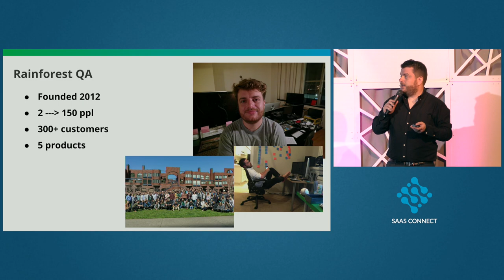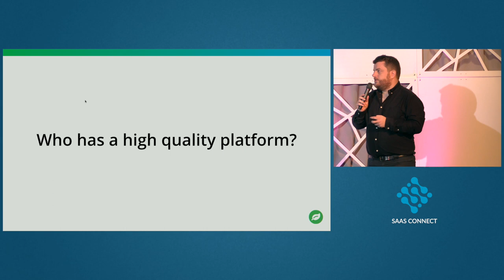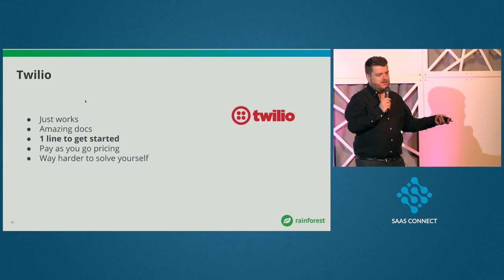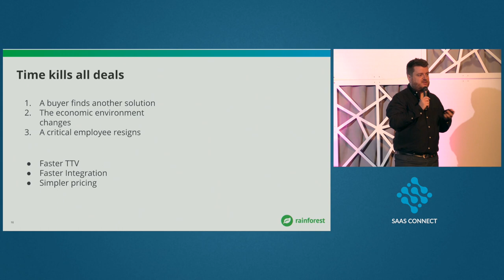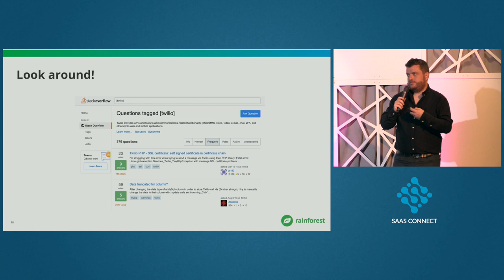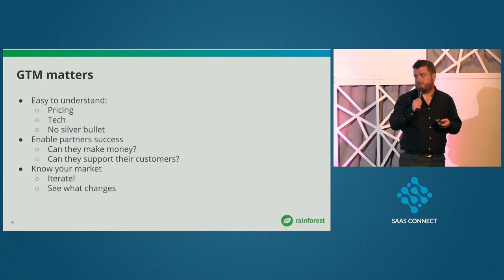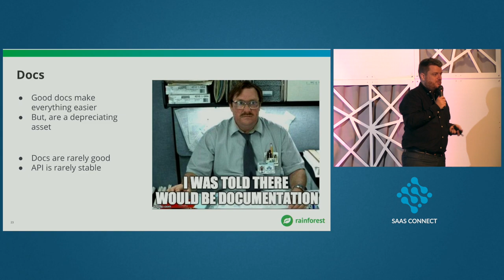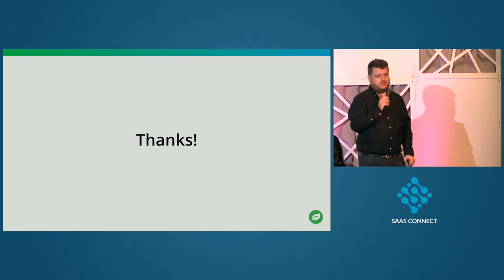Building high-quality platforms (Russell Smith, Rainforest QA)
Join the Cloud Software Association to meet with the speakers directly.

In this episode of SaaS Connect by the Cloud Software Association, Russell Smith, tech guy, ops lover, CTO and Co-Founder of Rainforest QA, speaks honestly about the elements of high-quality platforms. He provides real examples to learn from, and explains what makes a platform high quality.

Rainforest QA was started in 2012 by him and his partner, and today the company has grown to 130 employees and 300 customers.

In this worthwhile, value-packed presentation, learn about what makes some platforms such high-quality, and how you can emulate them in your own business. Also, learn about:

- The universal challenges platforms experience while delivering value and quality.
- The definition of a quality platform.
- Why measuring the quality of your platform is critical.
- According to Russell, examples of good platforms are AWS, JIRA, Segment, Zapier, GitHub, Stripe, Twilio, Salesforce, CircleCI. He also explains what makes them good. For example, AWS works well, provides good documentation and many services, and is relatively easy to try out. Twilio is simple to use, but also has a lot of depth, amazing documentation, asks a quick one-liner to get started, offers pay-as-you-go pricing and solves a real problem.
- Why some platforms have a love-hate relationship with their users, like for example DOMO, which works but is hard to use, and has terrible API and documentation.
- Lessons learned and how you can learn from them too:
          *Time kills all deals - the longer a process is, the more likely it is to fail.
          *Understand your customer’s stack and how you fit into it.
          *Learn from other platforms.
- Best practices:
          *Make it easy for customers to sign up.
          *Enable partner success.
          *Know your market.
- Why your API matters.
- Nailing down your documentation.
- Changelogs and why you need them.
- Sandboxes and why you should offer them.
- Sunsetting (how you get rid of stuff) and why it’s important.

Thank you to our amazing podcast team at Content Allies! Want to launch your own B2B revenue-generating podcasts?